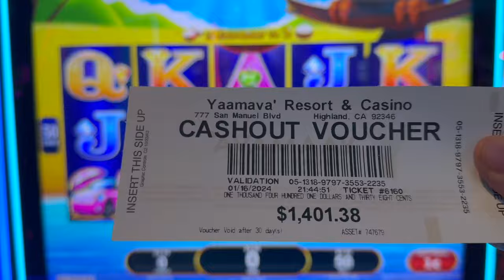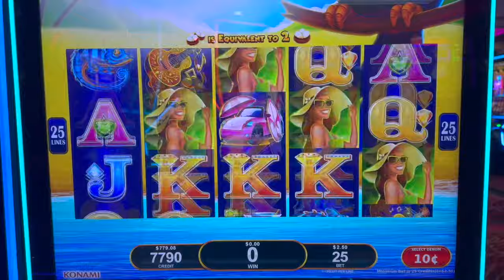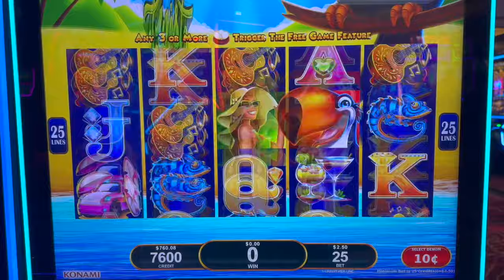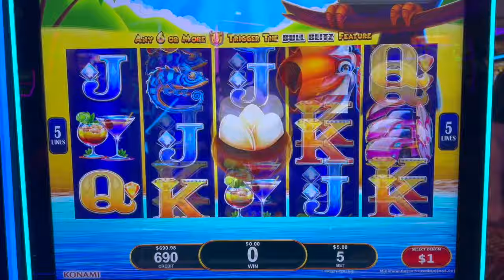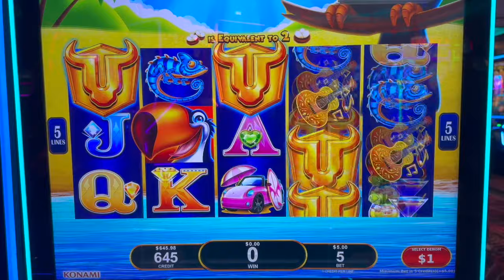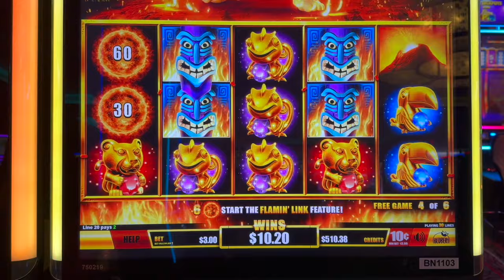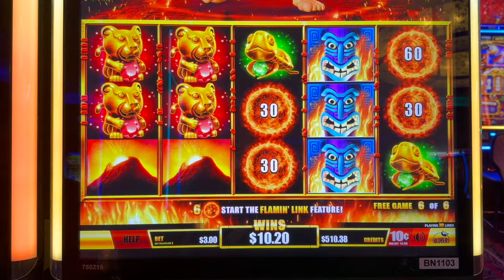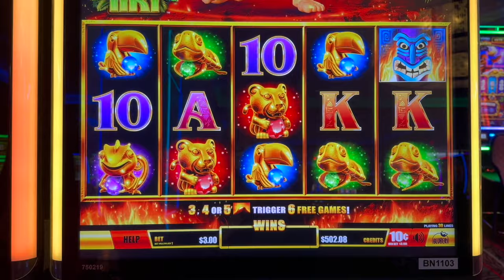That's Where It Ended. The Luck that is!